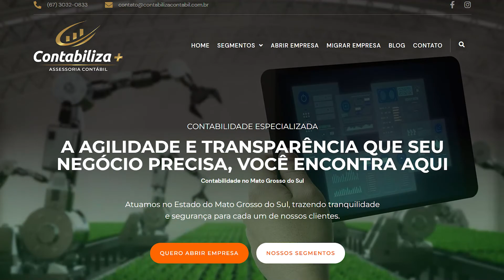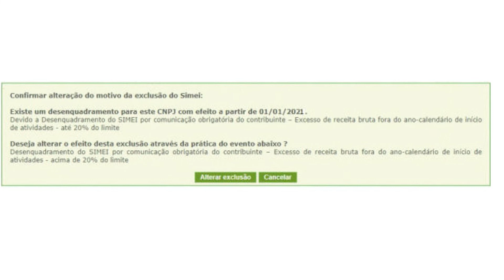Passou o limite do MEI e agora precisa fazer 02 desenquadramentos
O MEI - microempreendedor individual que passa o limite de faturamento precisa fazer o desenquadramento do SIMEI e migrar para uma ME - microempresa. A depender do valor ultrapassado do limite do MEI é que ocorrerão os efeitos do desenquadramento: se passar em até 20% do limite os efeito serão para o início do próximo exercício financeiro; se passar em mais de 20% do faturamento os efeitos retroagem ao início do ano corrente ou desde o início das atividades da empresa caso ela tenha constituído no ano corrente. No entanto existe uma situação em que o MEI precisará comunicar duas vezes o seu desenquadramento do SIMEI por causa do excesso de receita, de faturamento. Quer saber qual situação é essa e evitar receber alguma penalidade por descumprir uma obrigação legal? Então assista o vídeo e fique mais informado.

🎬 Pet Shop